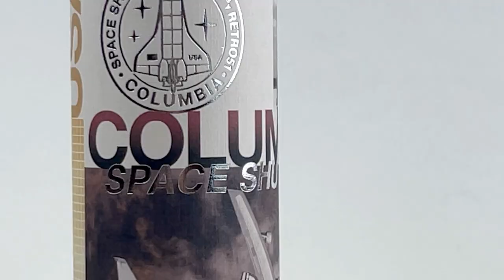Retro 51 Columbia Space Shuttle Tornado Rollerball Pen Unboxing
Watch the unboxing of the Retro 51 Columbia Space Shuttle Tornado rollerball pen video today for a closer look at this amazing pen that recognizes the scientific achievements of Columbia's astronauts and flight crews.

Highlights about the Retro 51 Columbia Space Shuttle Tornado rollerball pen:
• The Columbia was the first NASA orbiter to reach space
• The Columbia flew 27 successful missions
• All who helped with this, including the seven brave crew members, have been memorialized through the Patricia Huffman Smith Museum and Columbia Memorial Space Center.
• This pen is a limited edition of 1958 pieces (the year NASA was created)
• It has a printed graphic on a stainless steel barrel
• The top disc has the Astronaut Scholarship Fund (ASF) logo on it
• Has matte black nickel accents
• Each rollerball pen is packaged in a custom graphic tube
• Each pen is already loaded with a Retro 51 rollerball refill

See all the details about the Retro 51 Columbia Space Shuttle Tornado rollerball pen

Hope you enjoyed this Retro 51 Columbia Space Shuttle Tornado rollerball pen unboxing video. Shop for your own Retro 51 Columbia Space Shuttle Tornado rollerball pen at PenChalet.com.